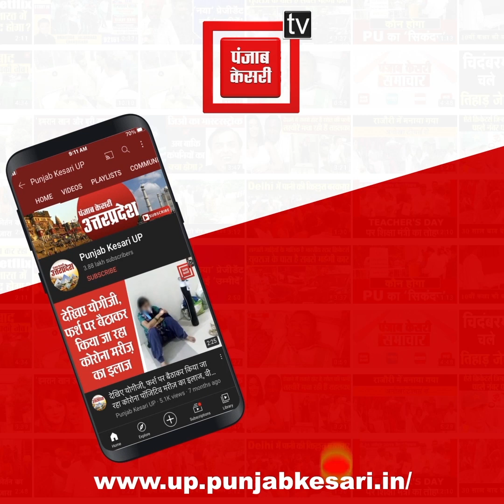Bahraich सदर से BSP प्रत्याशी ने किया नामांकन, नईम खान ने BSP की जीत का किया दावा,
# UPElections2022 #